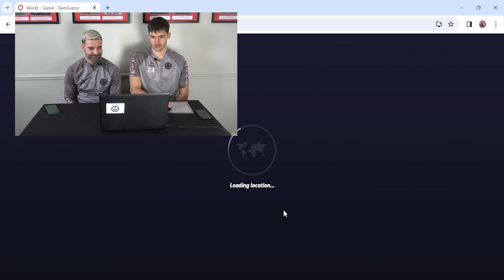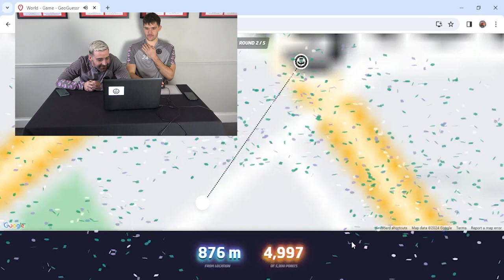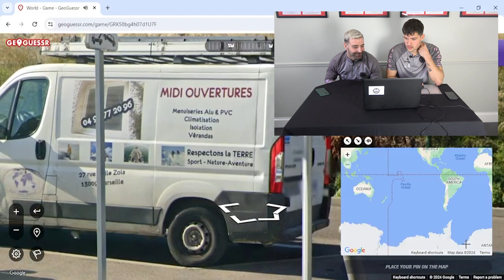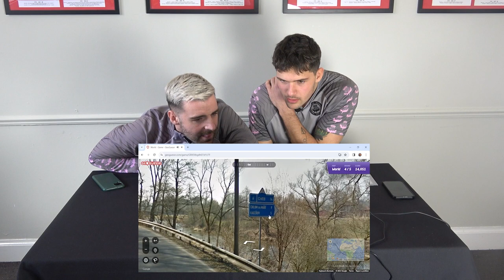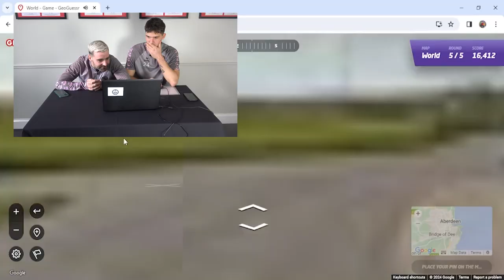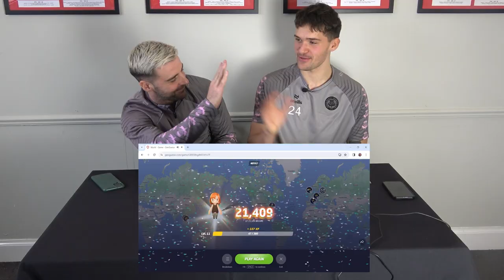Jags Versus The World: Scott Robinson and Mason McCready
Next up to take on GeoGuessr are Scott Robinson and Mason McCready. They're looking to topple long-standing table toppers Luke McBeth and Wasiri Williams who managed over 18,693.